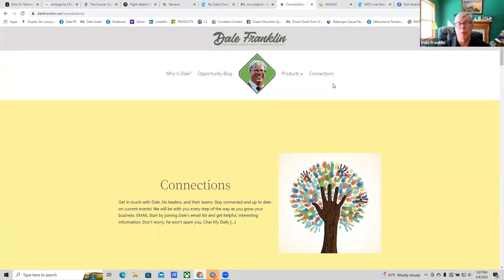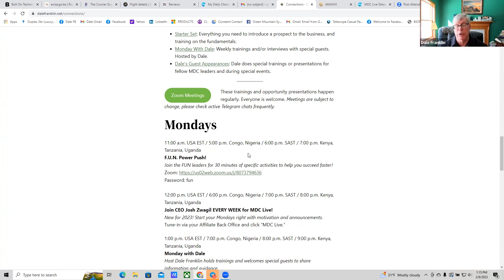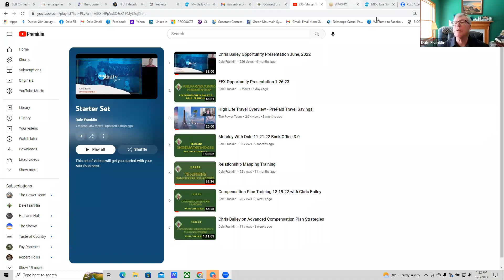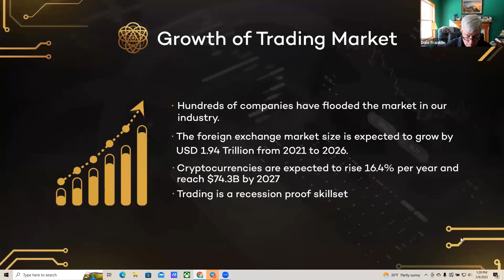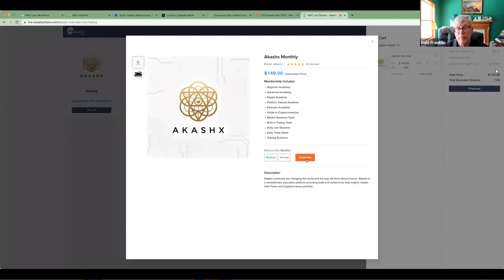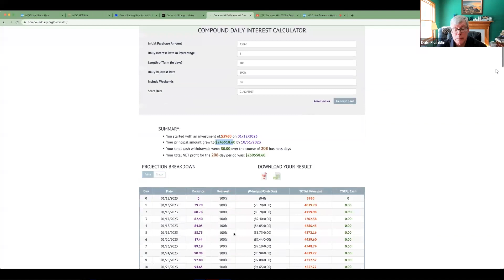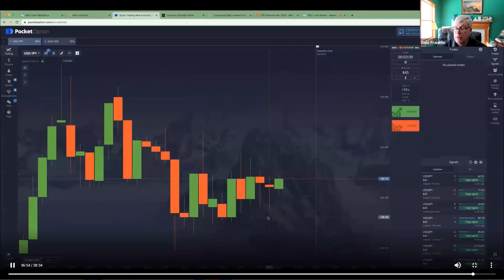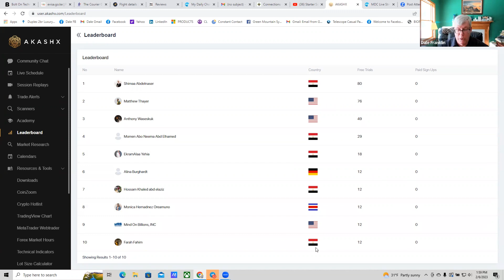Monday With Dale 2.6.23 Getting to Know Akashx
Getting to Know Akashx